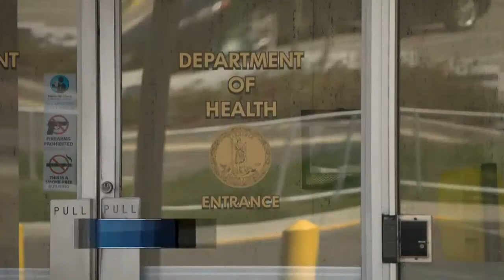Understanding ‘long COVID’: Some patients still experience symptoms months later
A year after getting COVID-19, Governor Ralph Northam said on Monday that he still can’t taste or smell anything; medical experts say this condition of lasting symptoms is sometimes called “long COVID.” FULL STORY